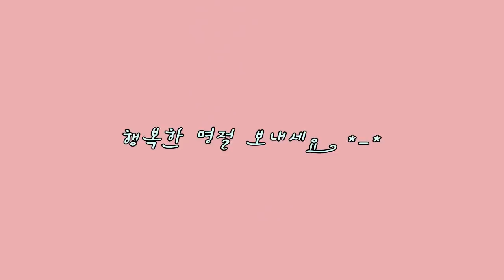[명절다이어트:실전편] 이렇게 먹고오면 명절 다이어트 성공! 너무 쉽죠 :)